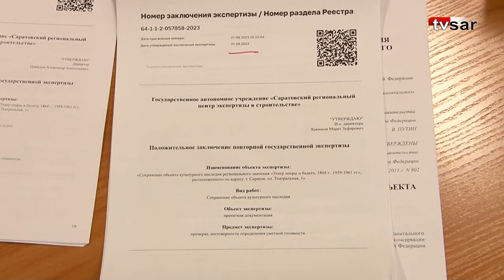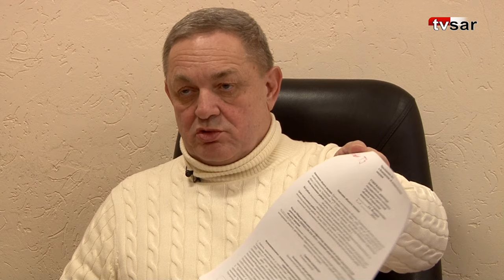Из-за бездействия чиновников спасение оперного театра вырастет в цене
Руководитель ООО "Саргорпроект" Андрей Родионов возмущен низким качеством документов для торгов на разработку проекта консервации реконструируемого здания Саратовского театра оперы и балета. Об этом он заявил в интервью ИА "Взгляд-инфо".

Электронный аукцион объявило региональное управление капитального строительства. Документы к торгам размещены на сайте госзакупок. Максимальная цена контракта составляет 4 миллиона 143 тысячи рублей. Источник финансирования - областной бюджет.

Подробности на сайте ИА "Взгляд-инфо" -